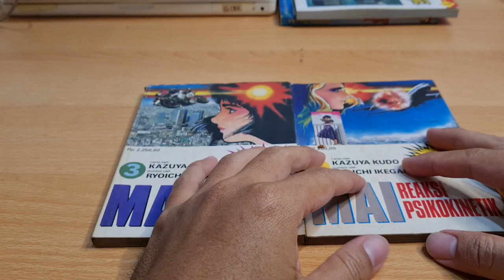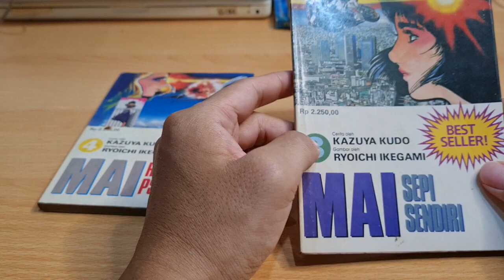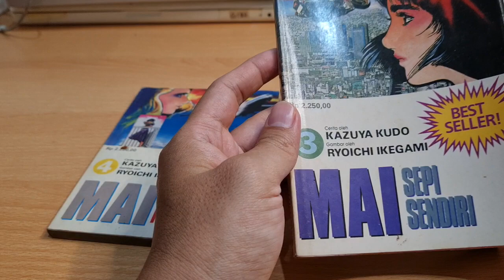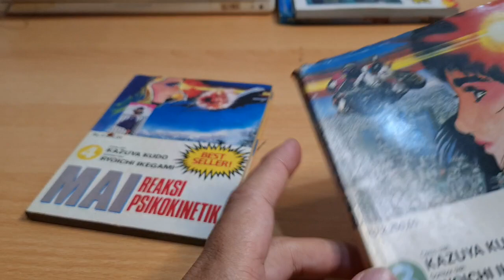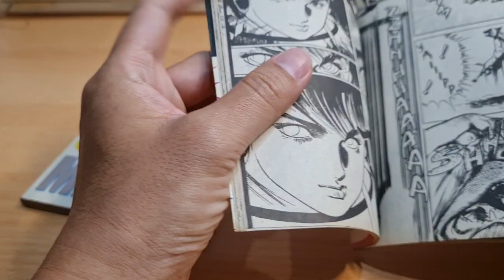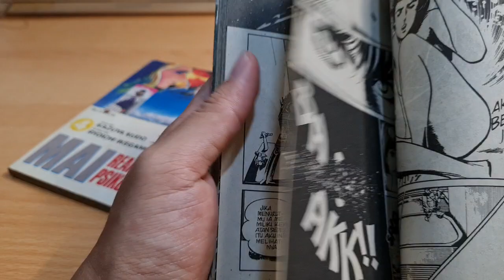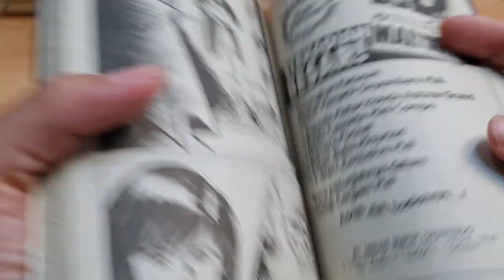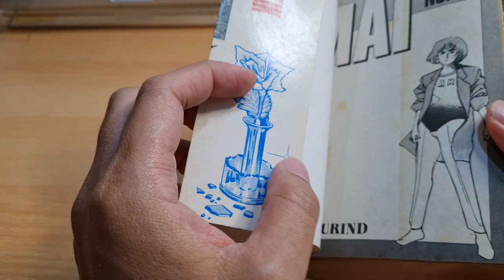KOMIK DAN PENERBIT YANG KALIAN TIDAK TAHU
JUDUL MAI
PENERBIT MISURIND
PENGARANG KAZUYA KUDO, RYOICHI IKEGAMI
HARGA RP. 2.250,-
NEWS PAPER

TAMAT DI VOL 8